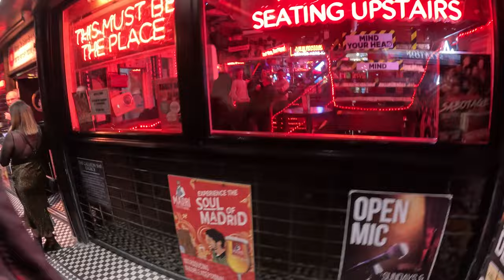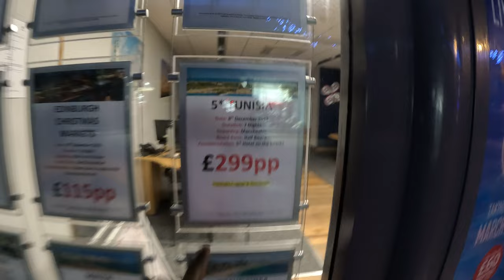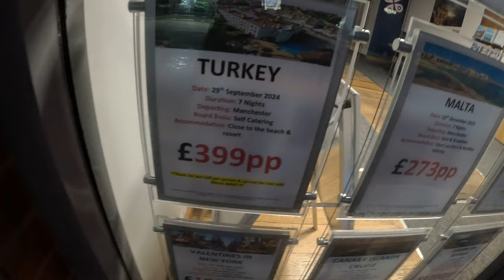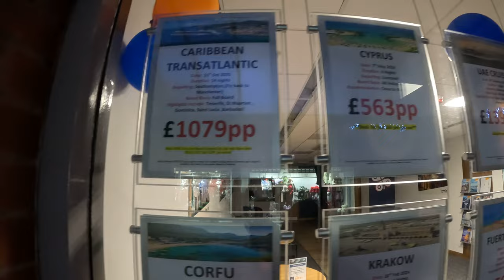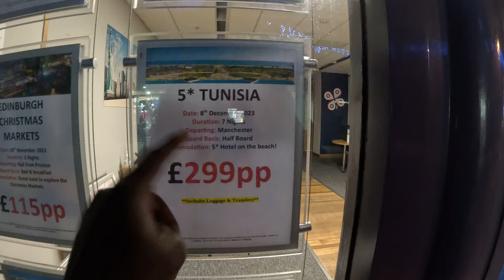Night life in Blackpool At Night /Thursday Night part 2 out of 3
around the town centre clubs pubs and take always .We met my old Doormen friends that I worked with years back and a Street boy magician card tricks and the blackpool dark streets ended up in the famous tower .